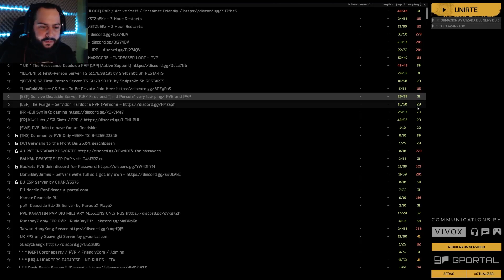DEADSIDE !! ESTE JUEGAZO ES MI NUEVO VICIO !!